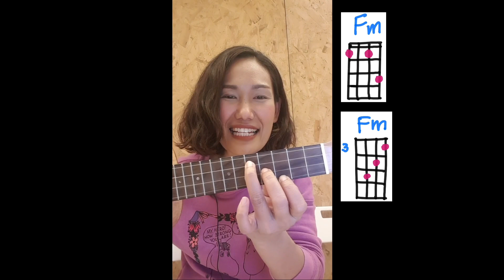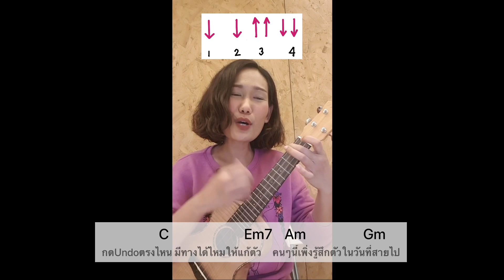สอนเล่น - undo | pop pongkool x wonderframe ( 3 เทคนิค เท่ห์ๆ) by Apple Show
สั่งซื้ออู๊ค/จองคอร์สเรียนทั้งเจอตัว และสดOnlineเรียนได้จากทั่วโลก ทางLine : @playplernclub

IG / Tiktok : SuperAppleshow